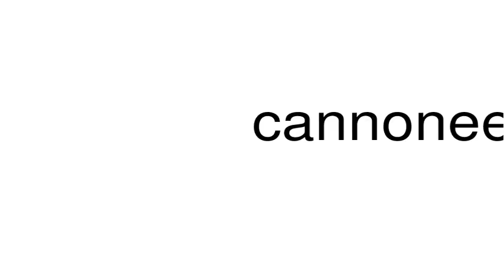How to pronounce cannoneer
This is a satire channel. This is a satire channel. How to pronounce the word cannoneer.